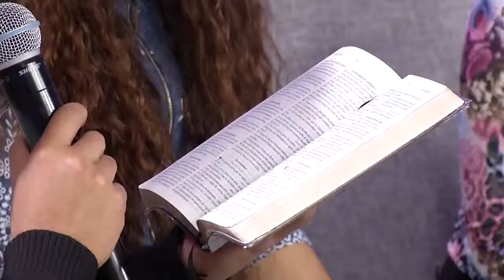Controversia - Nuevo Tiempo - Phishing y otras estafas